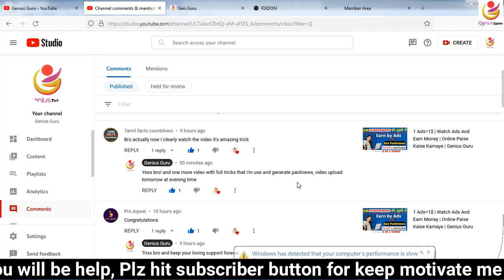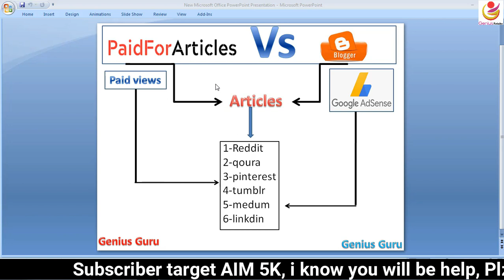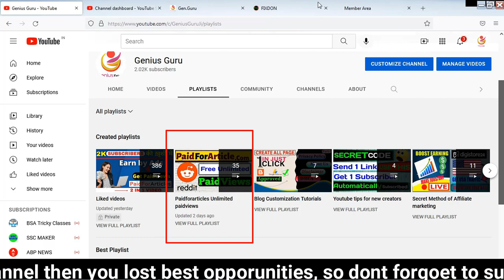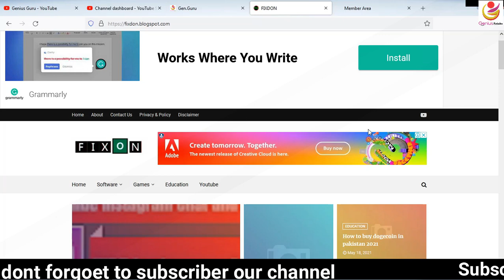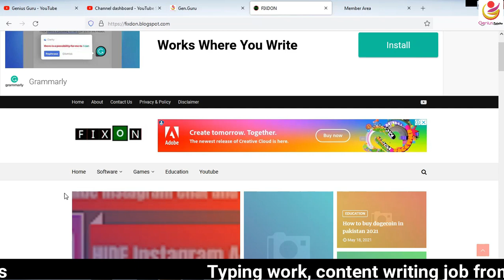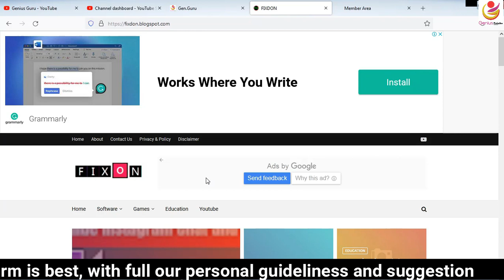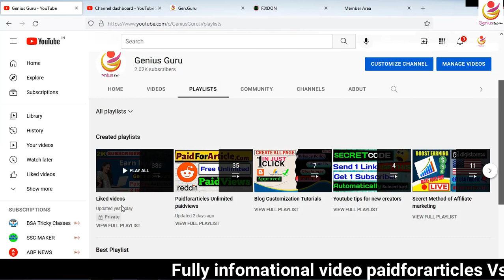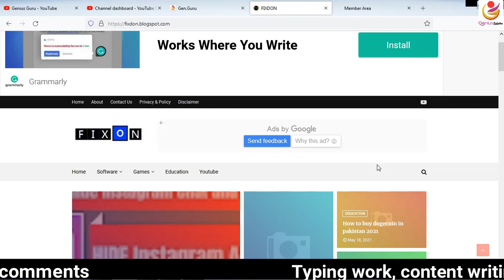Paidforarticles Vs Blog | Paidforarticles payment review | best article writing website |Genius Guru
Earn 10k/Day Challenge Click this link, Many students make money (LIFE PROOF) Paidforarticles Vs Blog | Paidforarticles review | best article writing website review | Genius Guru